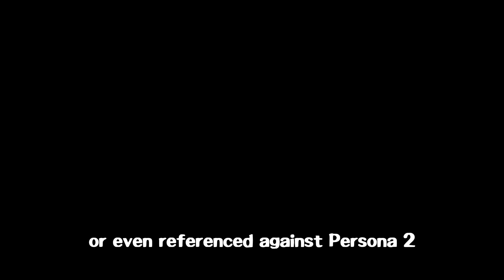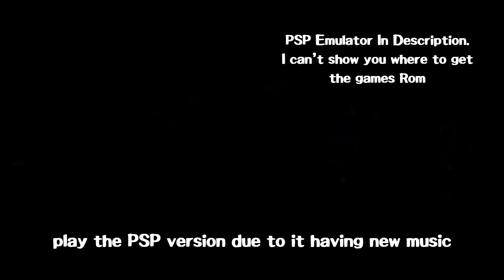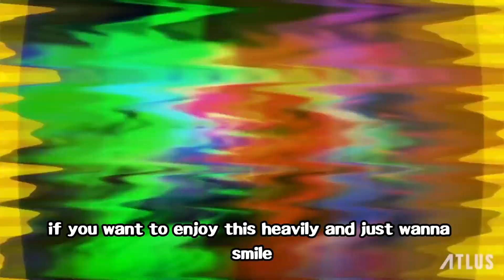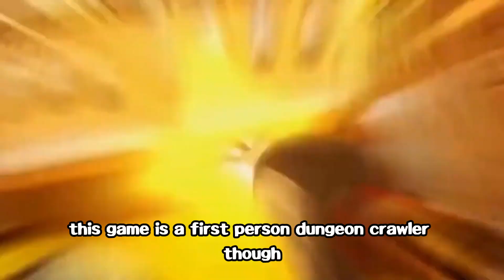How To Get Into The Persona Series | Covering Games, Manga, Spin-Offs and Anime.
Hope Yall Like This One, hopefully it does good.

Timestamps:
00:00 - The Games
04:05 - The Spin-Offs
06:52 - The Mangas
07:05 - The Animes

Music In Order Of Appearance:

When My Mother Was Here - Guitar Cover
School Days - Revelations: Persona PSP
Unbreakable Ties - Persona 2 PSP
Changing Seasons - Persona 3
Changing Seasons - Persona 3 Reload
Time - Persona 3 Dancing In Moonlight
Your Affection - Persona 4
I Believe - Persona 5 Royal
Burn My Dread - Persona 3
Break Out Of... - Persona 4 Arena Ultimax
Maze Of Life - Persona Q
Dance! - Persona 4 Dancing All Night
Groovy! - Persona 5 Dancing in Starlight
Cinematic Tale  - Persona Q2
Axe To Grind - Persona 5 Strikers
Revolution In Your Heart - Persona 5 Tactica
Burning Men's Soul - Persona Trinity Soul